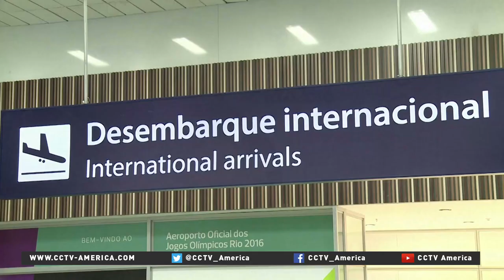Despite obstacles, Rio readies for Paralympics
Rio Paralympics organizers and athletes are determined to overcome obstacles facing the Games. CCTV America’s Lucrecia Franco reports from Rio.